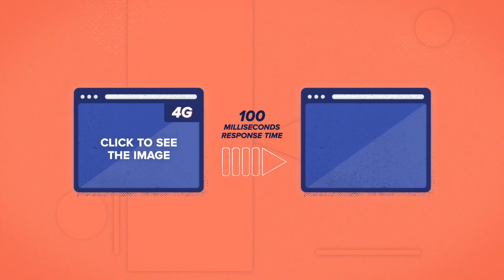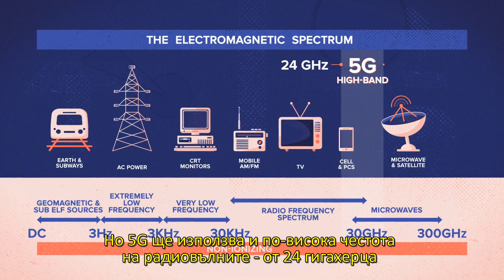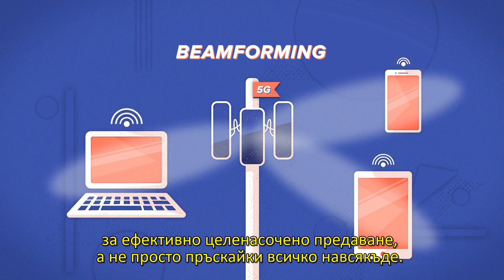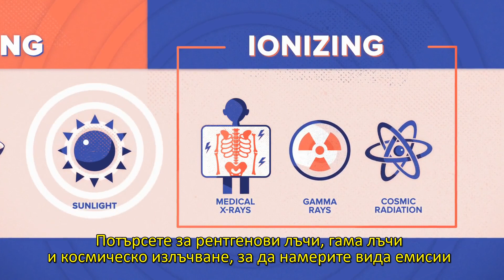5G мрежа - как работи?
В клипа се описва как работи 5G мрежата - принципите на свързване и начина на инсталиране.